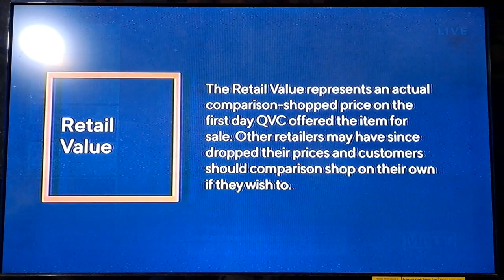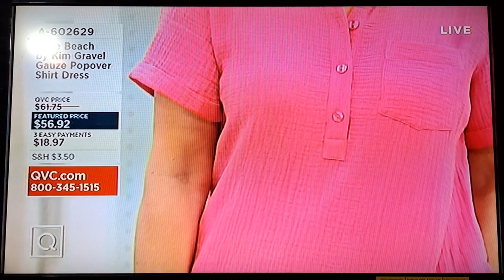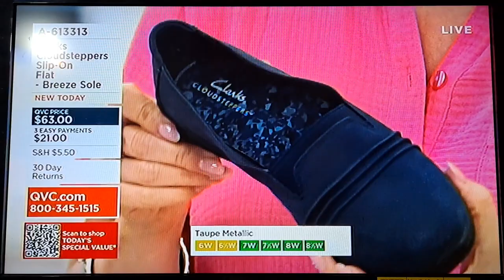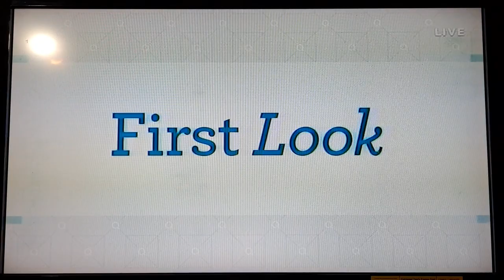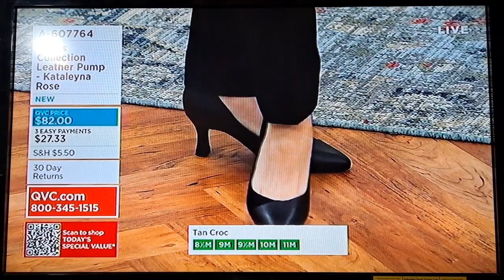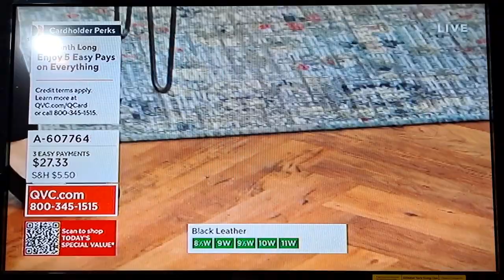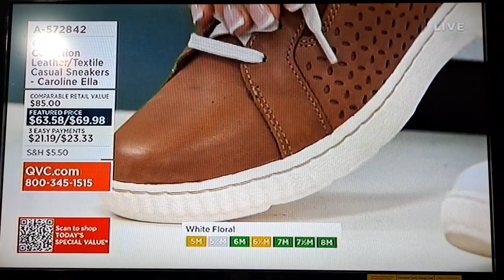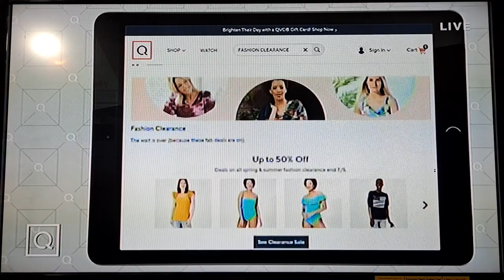Clarks Footwear 6/29/2023 8:00AM-9:00AM